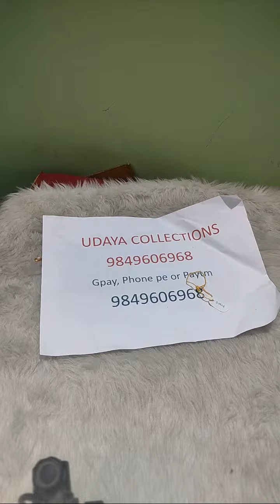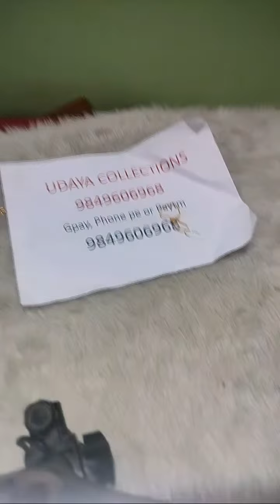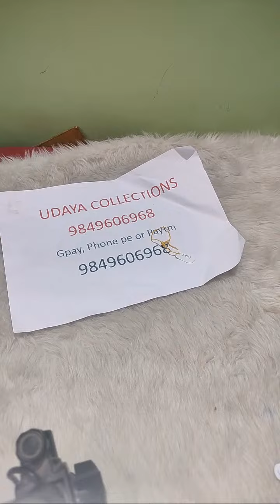Highlight 51:59 – 56:59 from Jewellery Collections || For Orders